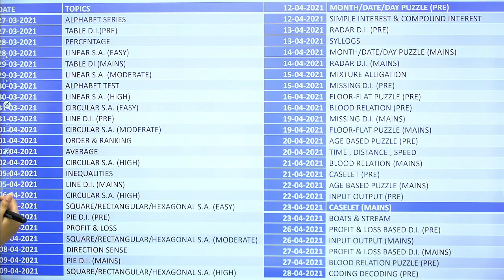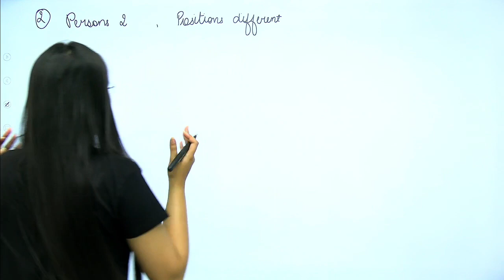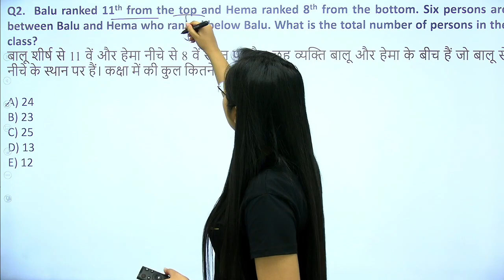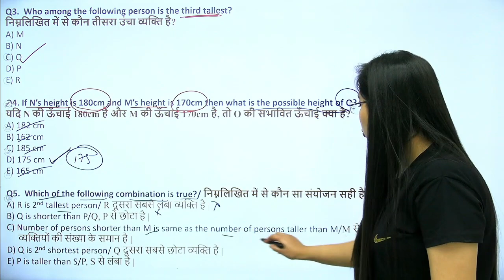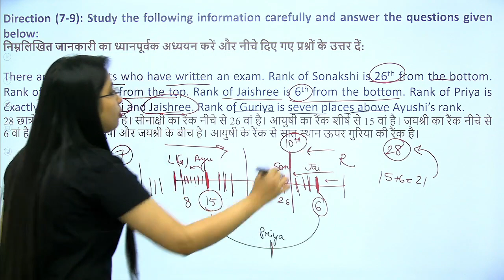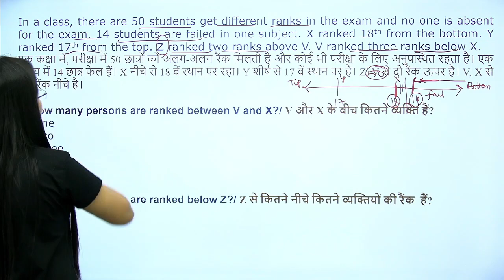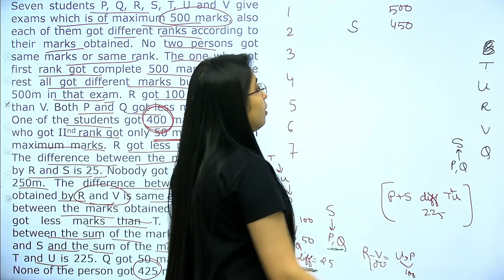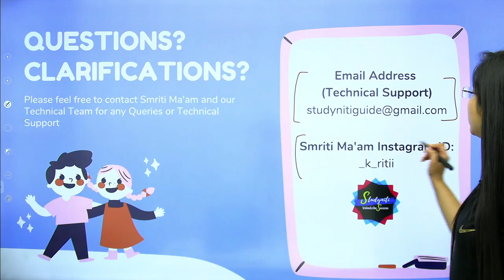Day 6 - Class 11 | Order & Ranking {Complete Concept} | Free Reasoning Course | SBI & IBPS PO/Clerk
This is Day 6 & Class 11 of our Success Series 60 Days Complete Free Course of Reasoning & Quantitative Aptitude Section for SBI PO/Clerk 2021, IBPS PO/Clerk & IBPS RRB PO/Clerk.
All the concepts from Basics to Advanced and Prelims and Mains level will be discussed.

Click & Download the Complete schedule of All the classes for upcoming 60 days

On daily basis 1st Class will be at 11 AM and 2nd Class will be at 9:00 PM.
Do attend to build a strong foundation to clear the Banking Exams 2021.

Annual Mock Test Package (Pre + Mains - Bilingual) includes all Banking & Insurance Exams Mock Test for 1 Year

Watch this Video to know in detail about our 60 Days Success Series and PDF Course